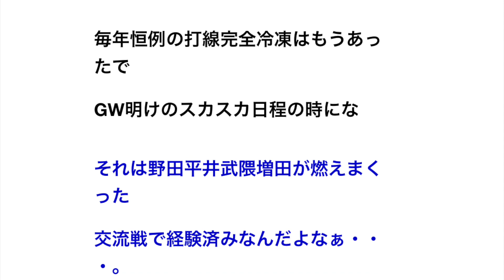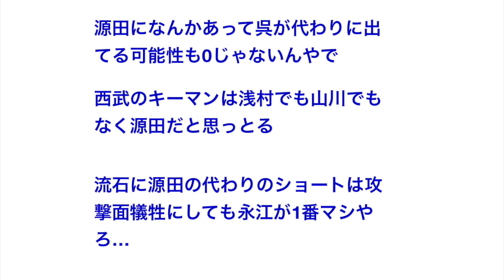西武ライオンズ、ついに優勝確率90％に 【野球】